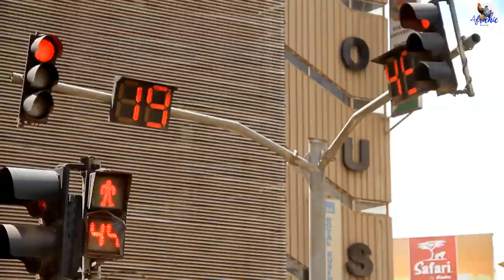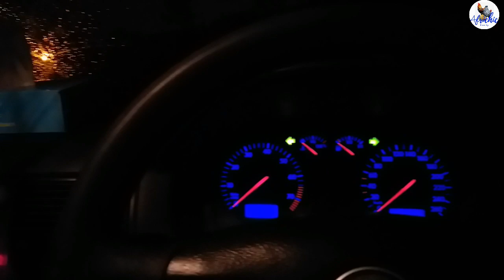MILLIONAIRE 2019 Young Lady Chicken Farmer Success Story (PART 2)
Maureen is young Kienyeji Chicken farmer in Kenya. She ha tried different farming Business n the last 5 years. She ended up doing Chicken business due t its profitability and huge Nairobi market.

KARI Kienyeji chicken Farming

Kenya Agricultural Research Foundation (Kari) has come up with a new breed of indigenous chicken that offers better yield called KARI Kienyeji chicken

Characteristics

The breed develops faster, is highly resistant to diseases and has high productivity.

It achieves 1.5kg in about five months when the rest of the indigenous breeds take up to seven months or moreThe feathering system makes it adjust faster than the time taken by others to acclimatise with any climatic conditions, including the arid and semi-arid regions.

The chicken is easy to maintain since it can be kept under the free range system or deep litter depending on a farmer’s financial ability and objectives

to mature faster or produce more eggs one is advised to keep them in a semi-intensive or deep litter system

Farmers in Kenya have an option of keeping them as layers, for meat or both.

A hen can produce between 220 and 280 eggs a year. This is almost similar to a white leghorn exotic layer kept in a deep litter system.